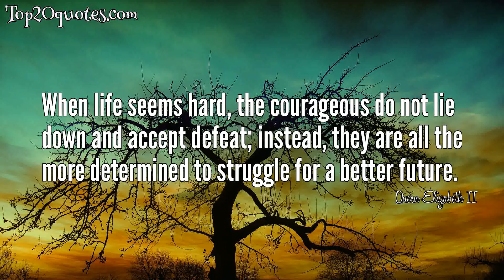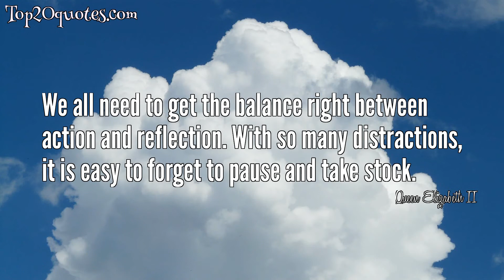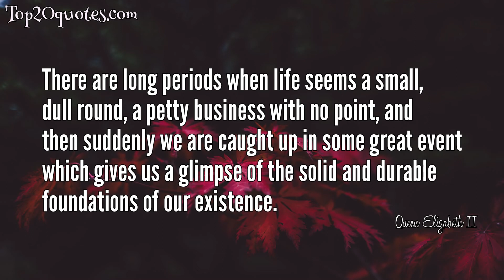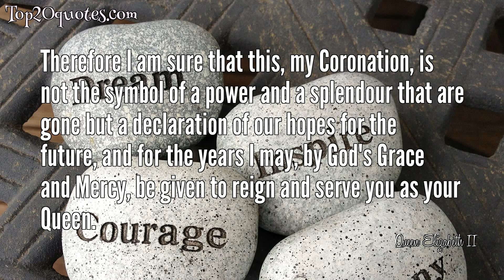🗡 Top 20 Quotes of Queen Elizabeth II - Monarch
Top 20 Quotes of Queen Elizabeth II:
 ✫ The world is not the most pleasant place. Eventually, your parents leave you and nobody is going to go out of their way to protect you unconditionally. You need to learn to stand up for yourself and what you believe and sometimes, pardon my language, kick some ass.
 ✫ When life seems hard, the courageous do not lie down and accept defeat; instead, they are all the more determined to struggle for a better future.
 ✫ Let us not take ourselves too seriously. None of us has a monopoly on wisdom.
 ✫ I know of no single formula for success. But over the years I have observed that some attributes of leadership are universal and are often about finding ways of encouraging people to combine their efforts, their talents, their insights, their enthusiasm and their inspiration to work together.
 ✫ Good memories are our second chance at happiness.
 ✫ I declare before you all that my whole life, whether it be long or short, shall be devoted to your service and the service of our great imperial family to which we all belong.
 ✫ It has been women who have breathed gentleness and care into the hard progress of humankind.
 ✫ Family does not necessarily mean blood relatives but often a description of a community, organisation or nation.
 ✫ I don’t like to badmouth people. But I’m the head of a monarchy that began in the ninth century, and I’m apparently more modern than Chris Christie. Look, I know he has to appeal to the crazy right-wingers in his party, but the fact is, he’s not as forward-thinking as an eighty-seven-year-old lady who wears a crown on her head. It’s pathetic.
 ✫ [On being criticized for her serious expression:] I simply ache from smiling. Why are women expected to beam all the time? It's unfair. If a man looks solemn, it's automatically assumed he's a serious person, not a miserable one.
 ✫ We all need to get the balance right between action and reflection. With so many distractions, it is easy to forget to pause and take stock.
 ✫ In remembering the appalling suffering of war on both sides, we recognise how precious is the peace we have built in Europe since 1945.
 ✫ I have to be seen to be believed.
 ✫ I believe that there is a great fear in our generation of being labeled as priggish.
 ✫ There are long periods when life seems a small, dull round, a petty business with no point, and then suddenly we are caught up in some great event which gives us a glimpse of the solid and durable foundations of our existence.
 ✫ We lost the American colonies because we lacked the statesmanship to know the right time and the manner of yielding what is impossible to keep.
 ✫ Work is the rent you pay for the room you occupy on earth.
 ✫ I should like to be a horse.
 ✫ Therefore I am sure that this, my Coronation, is not the symbol of a power and a splendour that are gone but a declaration of our hopes for the future, and for the years I may, by God's Grace and Mercy, be given to reign and serve you as your Queen.
 ✫ My husband has quite simply been my strength and stay all these years, and I owe him a debt greater than he would ever claim.
🖎 Author: Queen Elizabeth II
♛ Career: Monarch
📅 Life: b. April 21, 1926